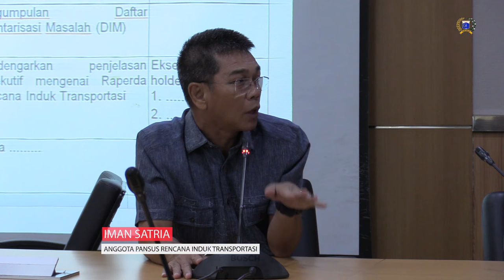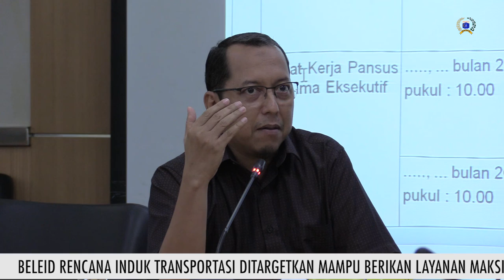Beleid Rencana Induk Transportasi Ditargetkan Mampu Berikan Layanan Maksimal untuk Warga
Panitia Khusus (Pansus) Rencana Induk Transportasi DPRD DKI Jakarta menargetkan mampu memberikan rekomendasi terbaiknya untuk menyempurnakan layanan transportasi publik.

Ketua Pansus Rany Mauliani menjelaskan, sebagai tahap awal pihaknya akan mengumpulkan sebanyak mungkin data masalah yang terjadi pada moda transportasi publik. Proses tersebut kemungkinan besar akan berjalan beriringan dengan pembahasan Raperda tentang Rencana Induk Transportasi di Badan Pembentukan Peraturan Daerah (Bapemperda).